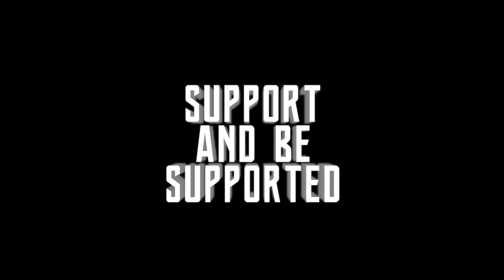INTELLIVISION AMICO REVISITED - NITRO DERBY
DJC Dives into some Intellivision Amico Talk and Some Footage of the Racing Game NITRO DERBY.